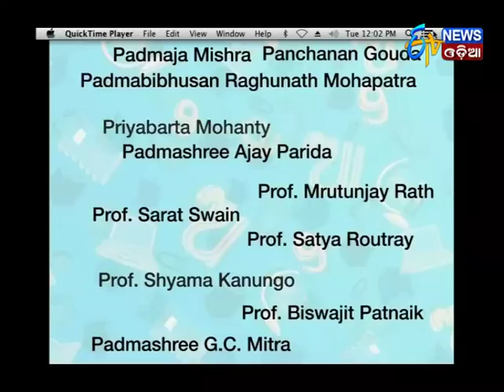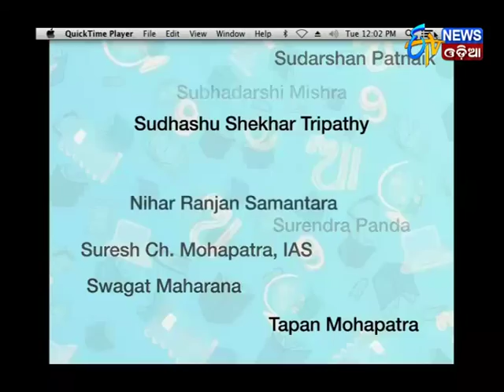CM Naveen Pattnaik announces scholarships on Eve of Children's Day - Etv News Odia